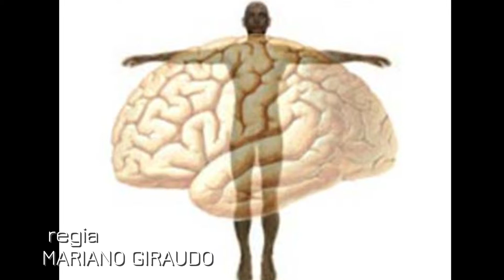Mente e corpo 21/06/2019 Museo alzheimer pt.1 TELEGRANDA (ch 186)